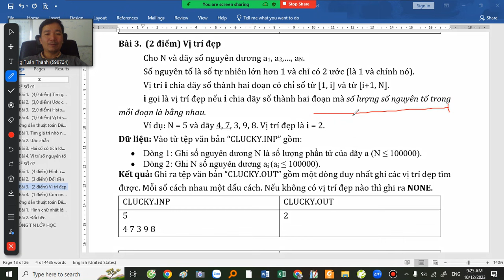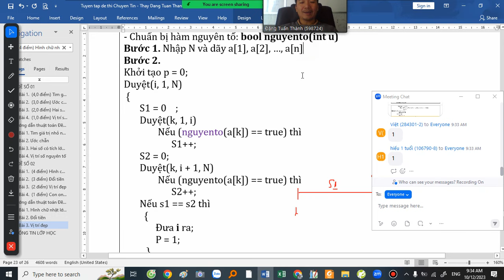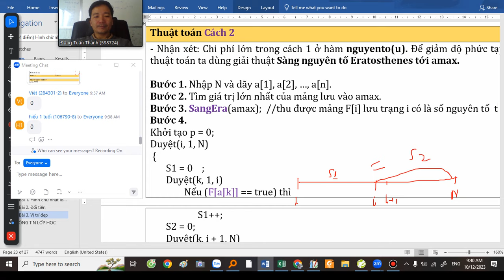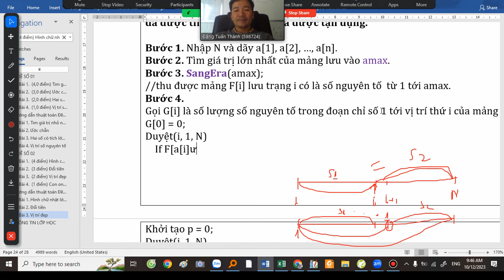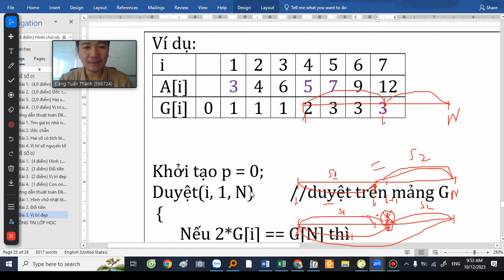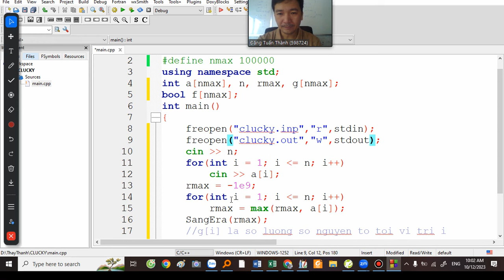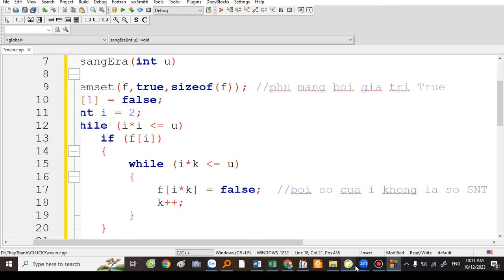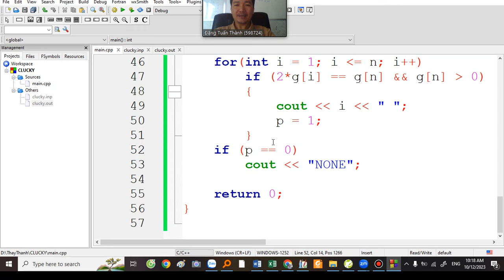Quy hoạch động Bài 1 Đoạn nguyên tố Thầy Đặng Tuấn Thành